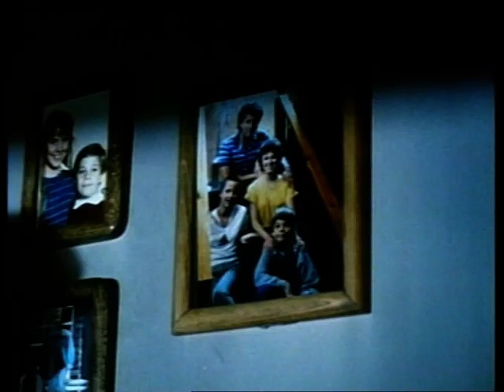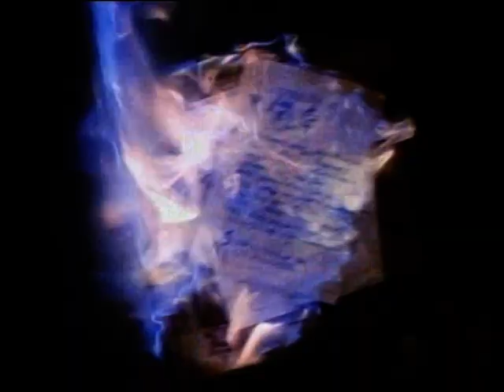The Gate (1987) - Theatrical Trailer